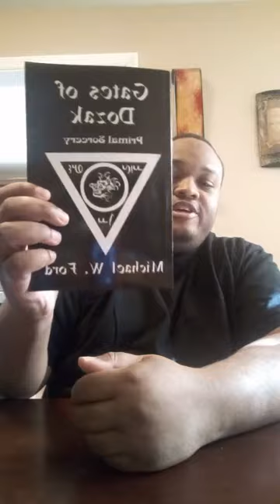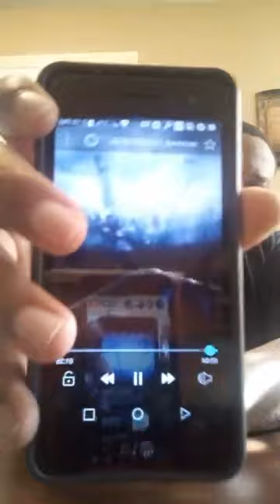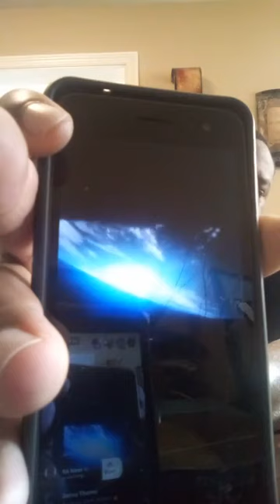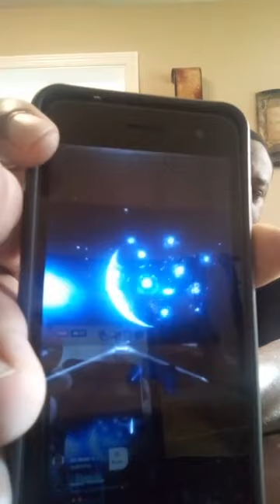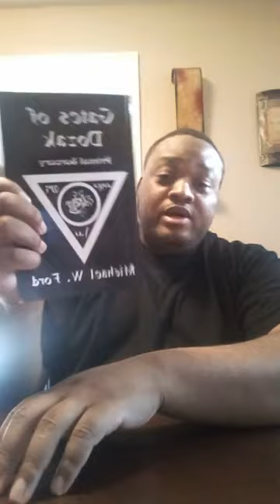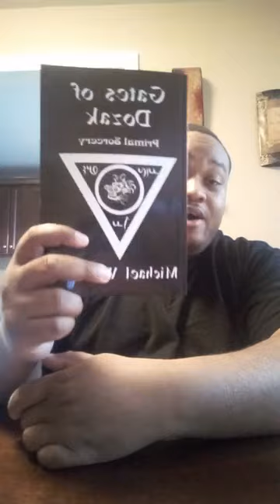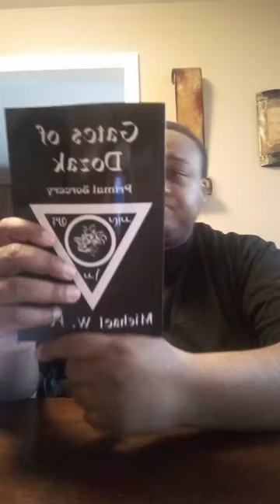UnderVerse Chronicles: Let's discuss the NetherRealms the Cabal comes from.